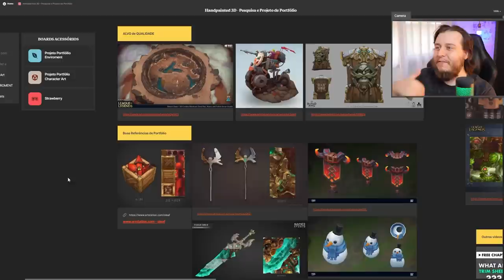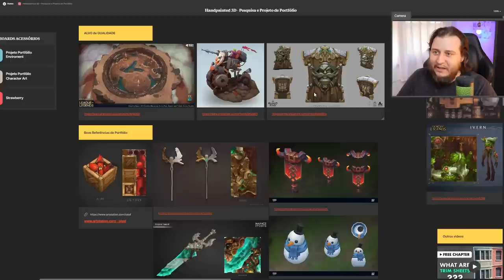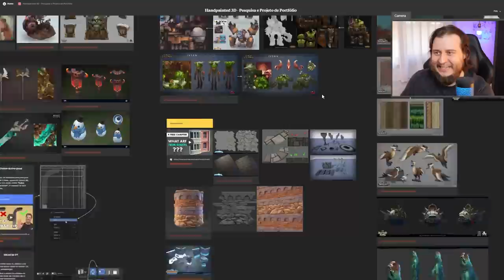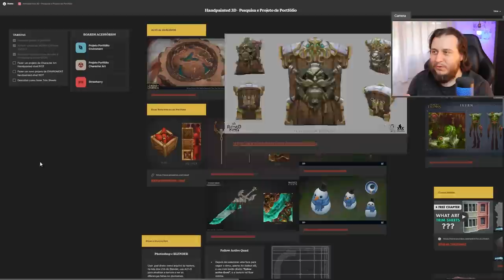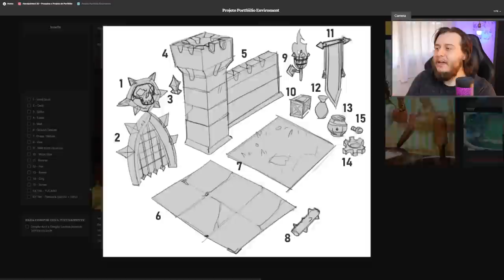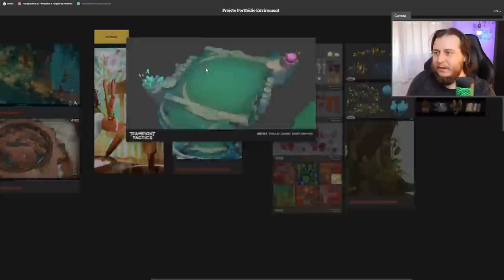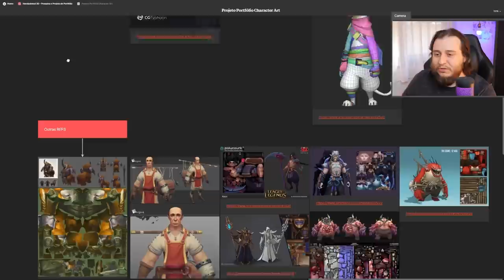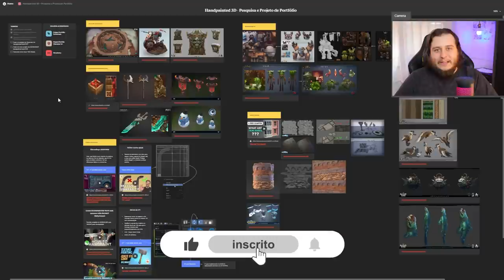REVELANDO meu PRÓXIMO OBJETIVO PROFISSIONAL!